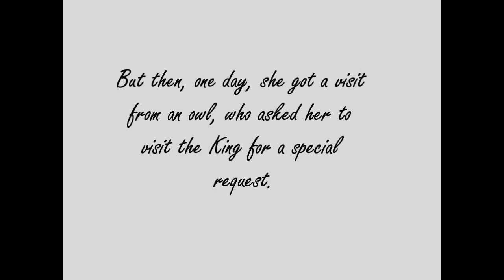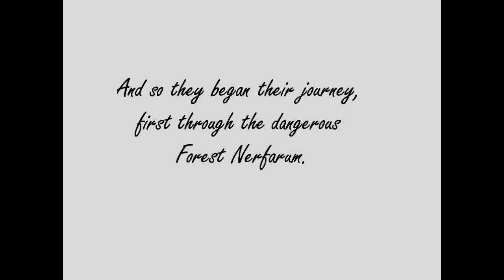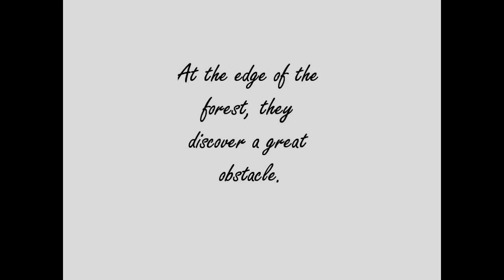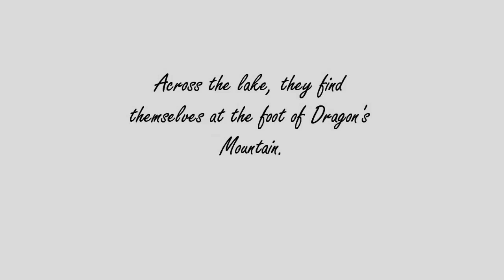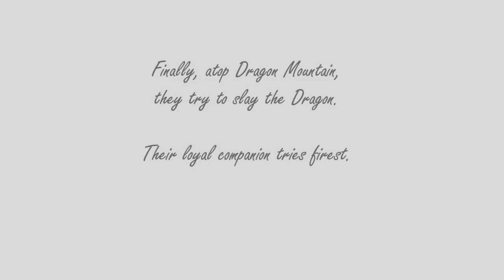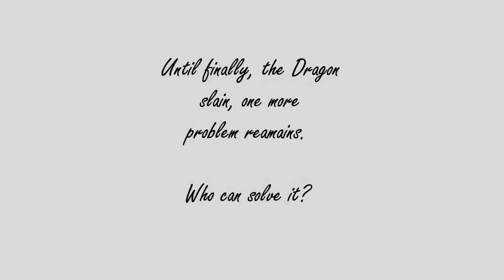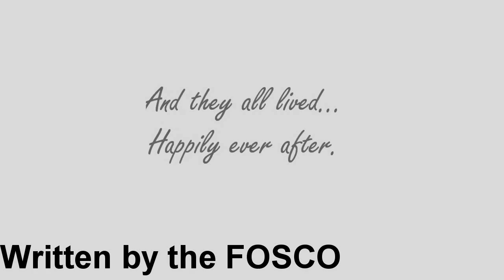Peaches the Dragon Slayer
FOSCO International School (FIS) Summer Seniors class 2012 present our movie.  Each student wrote and storyboarded a scene.  We all built all of the props and models.  Thanks to Winnie, who took lead on much of the props and modeling.  And to Ms. Tuyen, who supported everything behind the camera.  Yes, we're aware of the typos: enjoy!